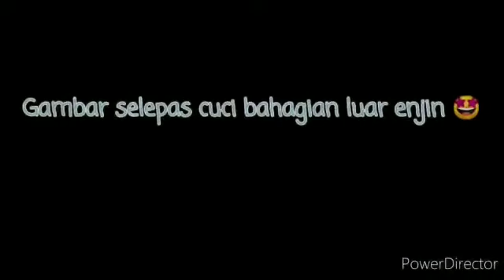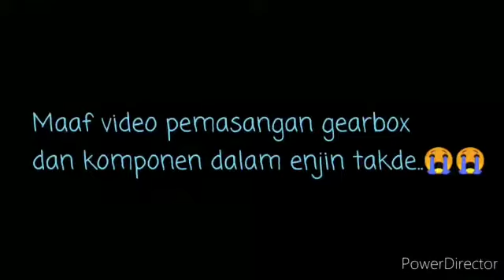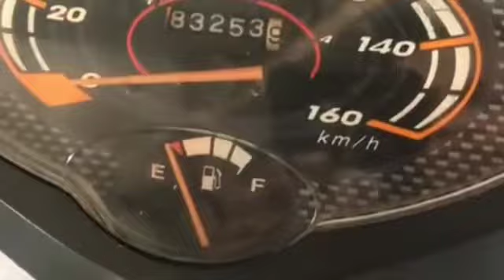Overhaul wave 125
IG pikin 46
wave125 honda wave Malaysia#wavethailand#